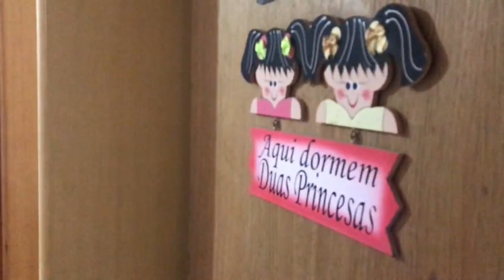Tour pela chácara antes da reforma!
Oii gente, td bem ? Espero que gostem desse tipo de vídeo, esse é o tour antes da reforma, assim que começar vou postar tudo aqui, vou fazer um diário da reforma , beijãoo e até o próximo vídeos.